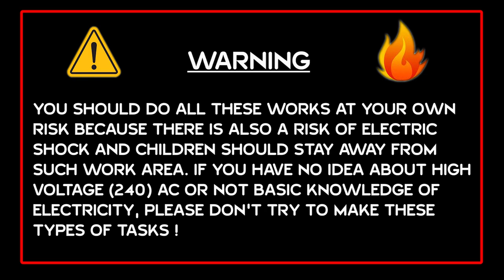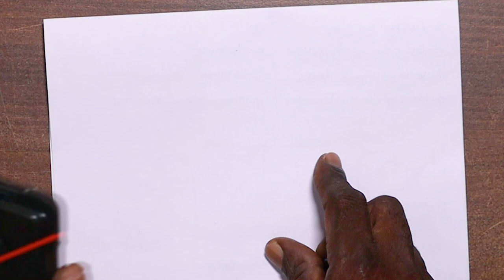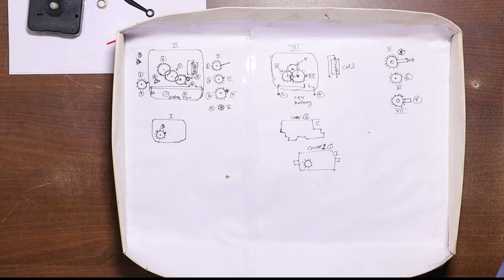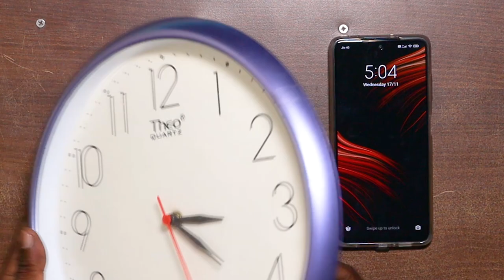HOW TO REPAIR AND REPLACE WALL CLOCK MOVEMENT MACHINE.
IT IS VERY EASY AND FIT THE WALL CLOCK MOVEMENT MACHINE WITH WATCHING THIS VIDEO. AND IT IS LOW COAST BUDGET ALSO. WHO CAN DO THIS TASK WITH AN EASY MANNER. NOTE : All Content used is copyright to Walk With ELECTRICAL AND PLUMBING WORKS B-CLASS.